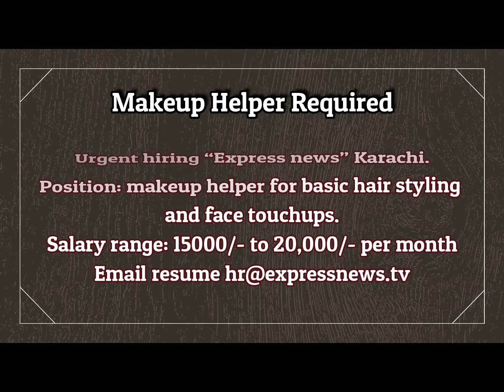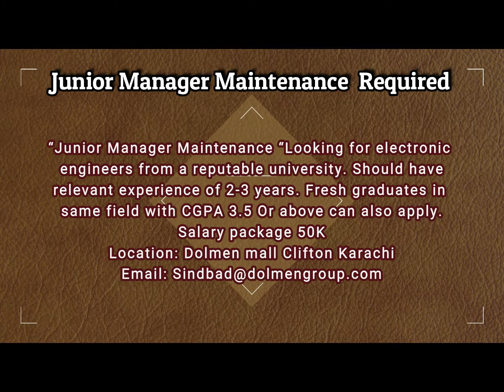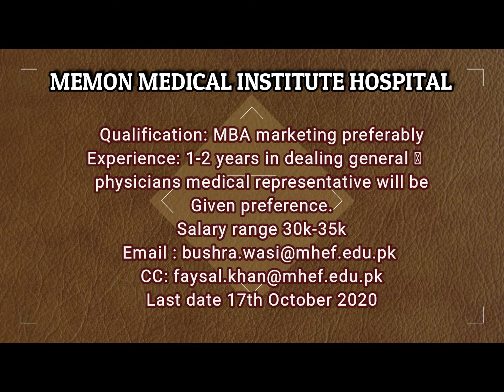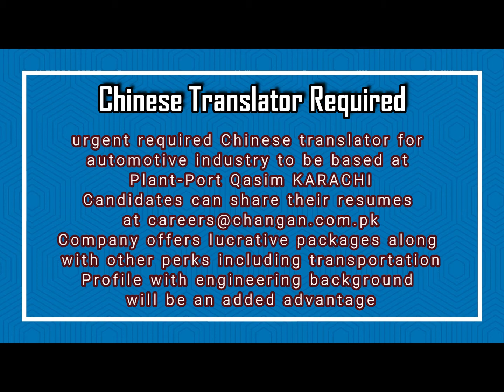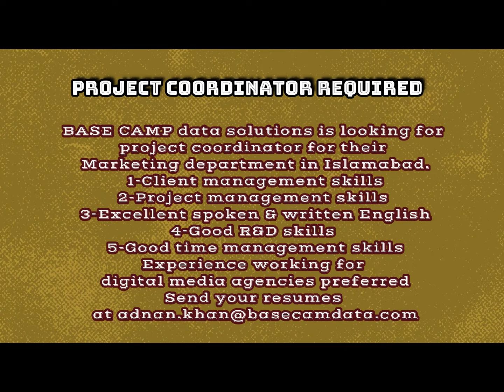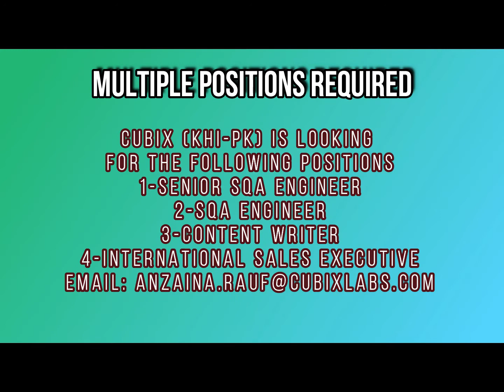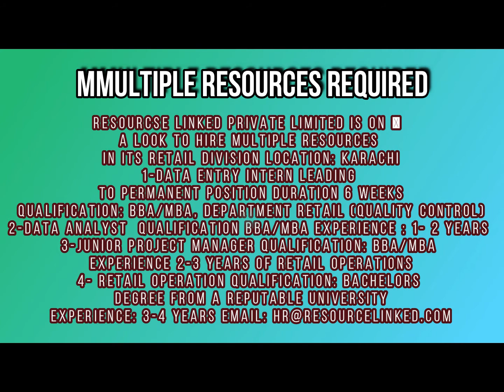9-10-2020 | CAREER | ACCOUNTS JOB | MARKETING JOBS | HR JOBS | I.T JOBS | ADMIN JOBS | GOVT. JOBS